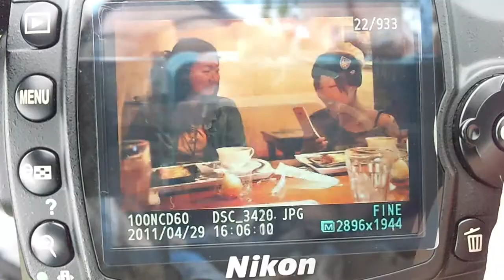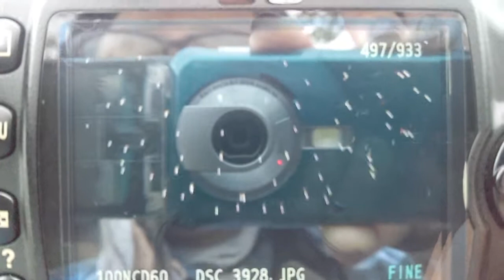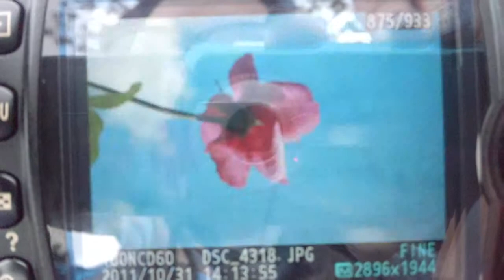A Thousand Moments.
Camera : courtesy of Kak Mira(徳大).